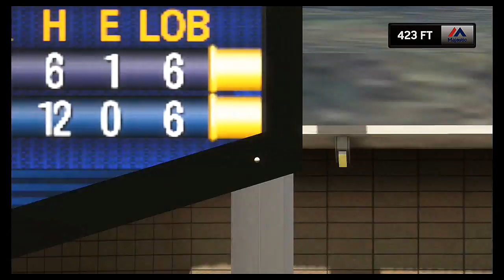MLB ’17: The Show | Kansas City Royals Franchise | Episode 116 | vs. Rockies (Game 3)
Royals back in action today for the 3rd and final game of series between the Rockies and the Royals. Rockies won the first game of the series, 6-2, Braden Shipley getting his first lost of the season. Royals would come back the next day for game 2 and win it 3-2, as King Felix would pitch 8 innings, give up 8 hits, 2 runs, both earn and strikeout 7 Rockies for the victory. Felix ERA is currently at 1.27 for the season.

Royals were not alive at all in the first game as everyone but Moose in the lineup could only get a hit. Moose ended the game going 0 for 4. Hosmer for the series would be 1-6, 2 RBIs and a strikeout. Gordon seems to be the guy to help the team besides the great pitching from Hernandez to do something. Gordon was 2 for 4 in game 2, with a run and RBI.

Today on the hill for the Royals in the rubber match will be Danny Duffy; Duffy has an ERA of 3.21 with 46 strikeouts for the year along with a 2-1 record. His last start was against the Tigers in the opening game and we lost 4-1. Duffy could only work for 6 innings, gave up 4 hits, 3 runs, none of them were earn, a walk and only strikeout 6. He ended the game with an ERA of 3.21. He needs to bounce back big in this matchup.